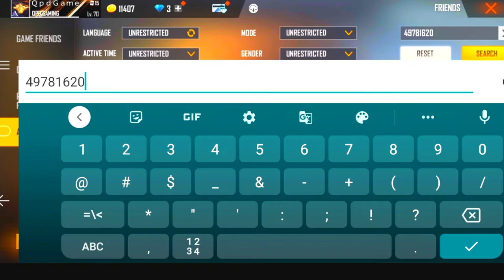2017 To 2021 Old Player Id In Free Fire😱Old Incridible I'd 👑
2017 To 2021 Old Player Id In Free Fire  || Old Free Fire Id Player  || Real Legend In Ff || Old Uid

2017 to 2021 old player I'd in free fire

new inclubator mp40 😱 royal flush best gameplay 🔥 good or bad ?? Garena free fire

when I play free fire after 20 years ft.skylord [helicopter]

free fire old player 2017 become pro in 2021,
free fire 12 year old pro player,
free fire old pro player,
free fire old player and 2021,
free fire old players then and now,
free fire old player vs new player
2017 free fire player id in 2021,
free fire 2017 best player id,
free fire player id 2017 vs 2021
2017 vs 2021 old player
free fire old player uid
2017 vs 2022 free fire player
2017 old player vs 2022 new player
2017 Oldest player in 2022
2017 vs 2022 old uid
2017 to 2022 old id
2017 to 2022 oldest I'd
old player vs new player
2017 vs 2022 player
free fire purana I'd vs new I'd
free fire 2017 puruna I'd vs new I'd
purana I'd vs new I'd
free fire oldest uid in 2022
old free fire id in free fire 2022
2022 new I'd vs 2017 old id
2021 new I'd vs 2017 old id
2017 old id collection
2017 old id collection vs 2022 new I'd collection
free fire id collection in 2022
free fire 4 years old player
free fire 4 years old player become pro in 2022
2017 old player become pro in 2022 free fire
free fire old id become bro in 2022
4 years old uid in ff
4 years old free fire old player